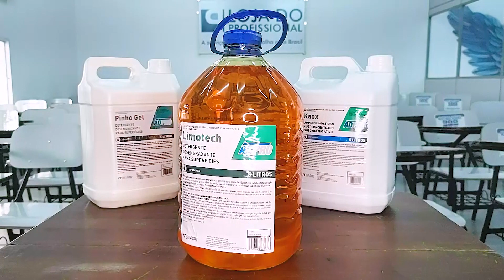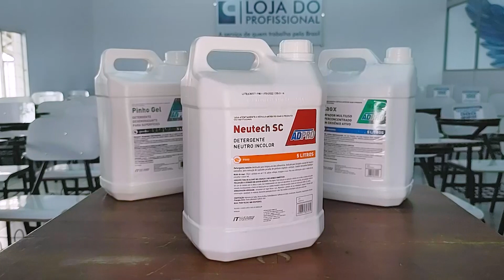LAVAGEM E HIGIENIZAÇÃO DE ESTOFADOS, QUAL PRODUTO USAR? | Me Ajuda Ai Digão!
Nesse vídeo, Digão da Loja do Profissional passou todas as informações para fazer a lavagem e higienização com os produtos da ITW!

Ficou com alguma dúvida? Manda aí nos comentários!

🏠 Showroom: 👇🏼
➡️ R. Guaicurus, 93 - Água Branca, São Paulo – SP